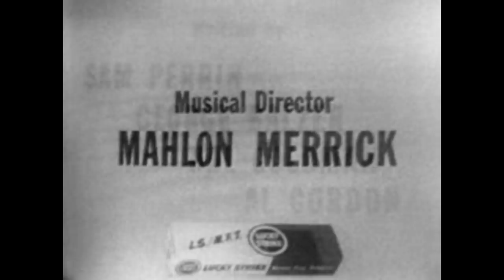The Jack Benny Show 9-21-1958 with Gary Cooper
Gary Cooper appeared on his close friend Jack Benny's show on September 21, 1958 to promote his new film Man of the West.